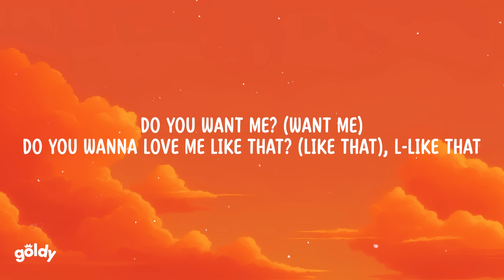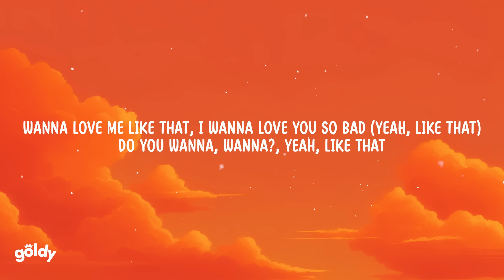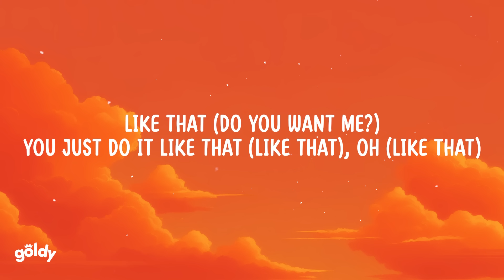Laila! - Like That! (Lyrics)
Lyrics:
(I just, I wanna be here forever; I'm home)
They call me ode
Cause I got ADHD
Stevier than Lacy
Wavier than waves be
Been dashed like Stacy

Been founded that shi like Macy's
Crazy, They could never phase me
If you tried then you lied, Imma be alright I
Tilt it and turned it, Work hard then I earn it
You listen and learn it, You light it and burn it
They fighting they corny, They boring they snoring
Shoot then I'm scoring, Spalding I'm sporting
They shaking and quaking, Cook ease, Easy baking
Like shovеling and raking, The duffel got statemеnts
Far not adjacent, You piggy like bacon
Hit stizzy real quickie, Get low like the basement

Do you want me? (Want me)
Do you wanna love me like that? (Like that)
L-Like that
Do you want me? (W-Want me)
Do you wanna want me like that? (Want me)
Like that
Do you want me? (I wanna!)
Do you wanna love me like that? (I wanna so bad)
Like that (So bad)
Do you wanna want me like that? (I wanna so bad)

Wanna love me like that
I wanna love you so bad (Like that)
Do you wanna love me that? (Like that)
I wanna love you so bad (Yeah, Like that)
Do you wanna, Wanna?
Yeah, Like that

It be so bad, Things be moving so fast (Moving so fast)
Watch my soul cast, I hope that this thing last (Hope that it lasts)
If it don't work, Even though I'll be hurt
Nothing is forever, You know
Times gon' change, And our lives do change
Gotta slow our pace (Time and space!)
You just gotta know that I can't erase (You just gotta know)
The way I'm feeling for you, You just do it
Like that, Like that (You just do it like, oh)
You just do it like that (Like that)
You just do it like, You just do it like (Like that)
Like that (Do you want me?)
Oh (Like that)

Lyrics:
L-Like that lyrics.